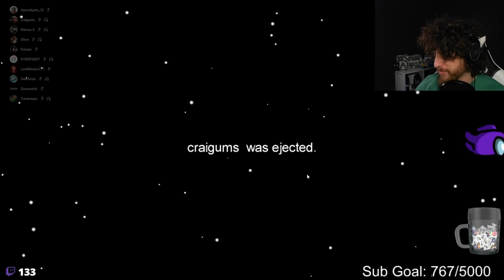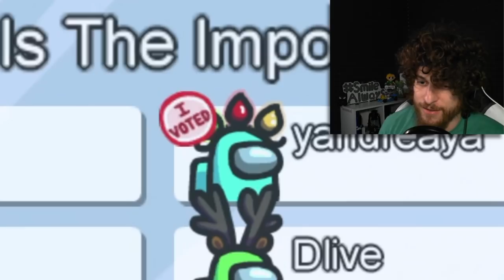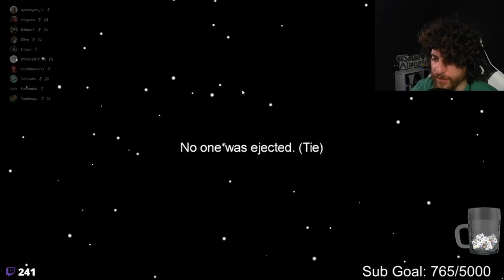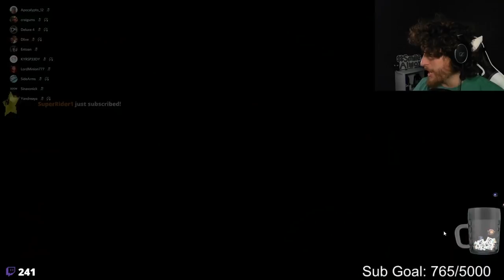Wade & I "The Parents Among Us" | Proxy Among Us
I finally got around to checking out Proximity Chat Among Us, and boy did it not disappoint.  Seriously made me get back into this game & as the goofs and laughs go so much further.  I had so much fun and cannot wait for more!  (Which more is coming) :D